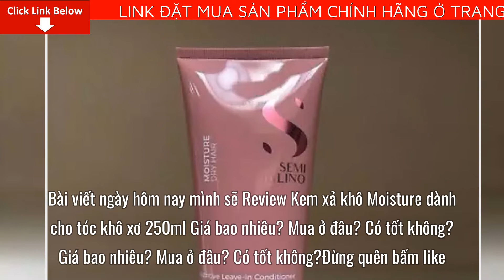Review Kem xả khô Moisture dành cho tóc khô xơ 250ml Giá bao nhiêu? Mua ở đâu? Có tốt không?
Alfaparf Milano là thương hiệu mỹ phẩm tóc gắn liền với dòng thời trang cao cấp thừa kế những tinh hoa của nước Ý. Với đầy đủ các dòng sản phẩm chăm sóc, tái tạo và tạo kiểu làm tăng thêm vẻ đẹp quyến rũ, sang trọng cho người phụ nữ dù họ ở bất cứ độ tuổi nào, hay bất cứ nơi đâu, Alfaparf Milano đã có mặt tại tất cả các salon tóc hàng đầu trên thế giới, được các nhà tạo mẫu tóc chuyên nghiệp và người dùng cao cấp ưa chuộng và sử dụng. Các sản phẩm của Alfaparf Milano đều được chứng nhận chất lượng, được thử nghiệm nhiều lần để đảm bảo hiệu quả sản phẩm, đáp ứng tối đa nhu cầu và mong đợi của khách hàng.
Bài viết ngày hôm nay mình sẽ Review Kem xả khô Moisture dành cho tóc khô xơ 250ml Giá bao nhiêu? Mua ở đâu? Có tốt không? Giá bao nhiêu? Mua ở đâu?
Kem xả khô Moisture dành cho tóc khô xơ thuộc dòng Moisture dành riêng cho tóc khô rối, mất nếp với liệu pháp chăm sóc đặc biệt, cung cấp độ ẩm và dưỡng chất cho tóc, làm mềm sợi tóc, ngăn ngừa khô, xơ rối, giúp tóc óng mềm, vào nếp tốt hơn. Sản phẩm không chứa Sulfate và các chất gây dị ứng, an toàn cho da, thân thiện với môi trường.

Tương tự các dòng sản phẩm khác của thương hiệu Alfaparf Milano, dòng Moisture cũng sử dụng công nghệ mới thế hệ chăm sóc tóc chuyên biệt.

Urban defence pro giúp lớp màng bảo vệ khỏi các chất ô nhiễm.
Shine fix complex làm cho mái tóc sáng bừng sức sốn 24h.
Color fix complex là màng bọc UV và chống oxy hóa, giúp tóc bền màu.
Nutri Sugars là các phân tử bù ẩm và nuôi dưỡng tóc được chiết xuất từ mật ong.
Hướng dẫn sử dụng và bảo quản:

Lấy một l­ượng kem vừa đủ bôi lên tóc.
Có thể sử dụng trên tóc ẩm hoặc khô.
Sản phẩm không xả lại với n­ước.